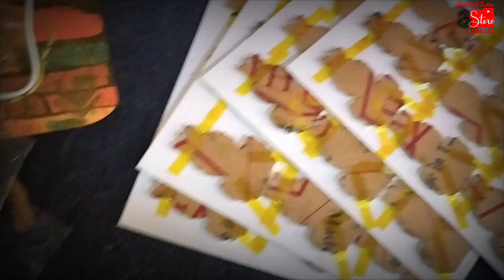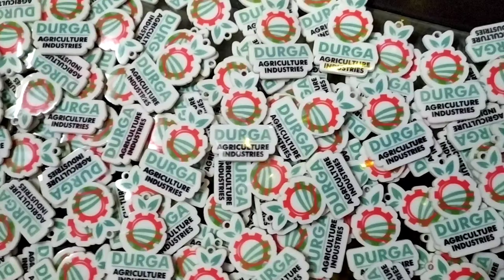Keyring Printing (1000 keyring printed in 1 day) @3storeludhiana 2023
customised products AVAILABLE
1000Keychain Printing in One Day

         wholesale price in india
                         resaler most welcome ❤️
                                        XOXOXO
 3store.ludhiana 📺